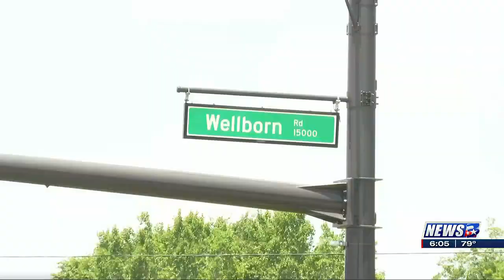The construction on the 2818 Super Street will be worked on through the fall of 2024.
Construction to expand and improve FM 2818 has now been going on for more than a year in College Station, and on Wednesday the Texas Department of Transportation shared an update on the project.